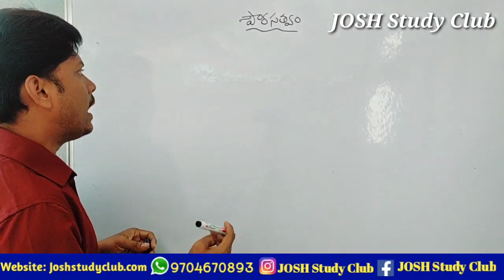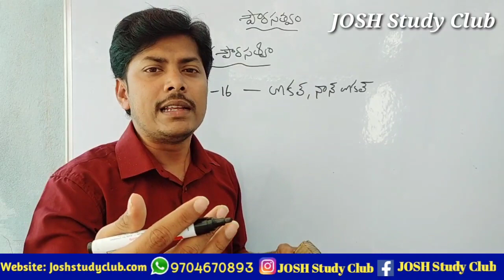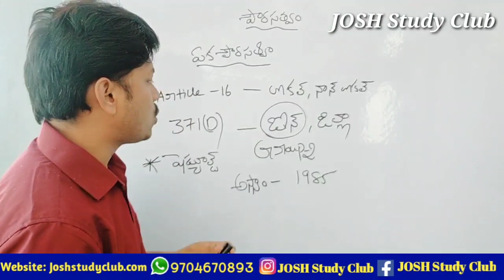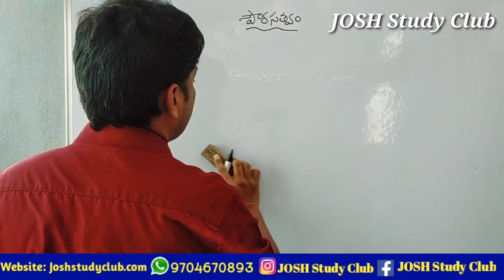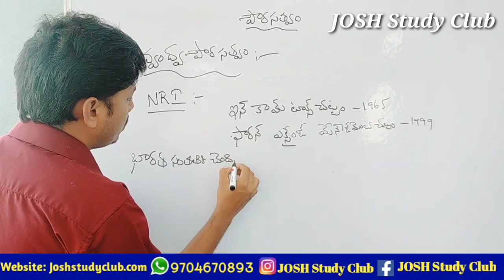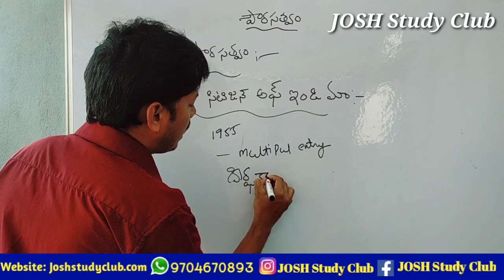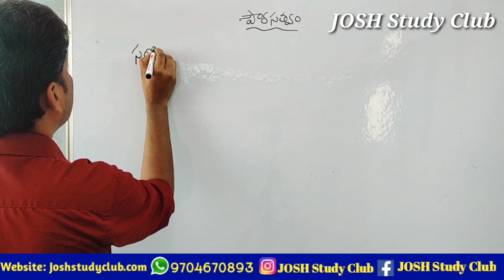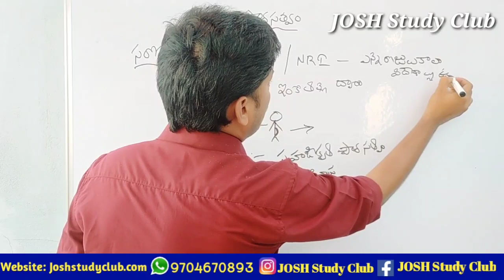ఏక పౌరసత్వం & ద్వంద్వ పౌరసత్వం | Indian Polity | Class-20| Group -2, సచివాలయం,Si, Constable,